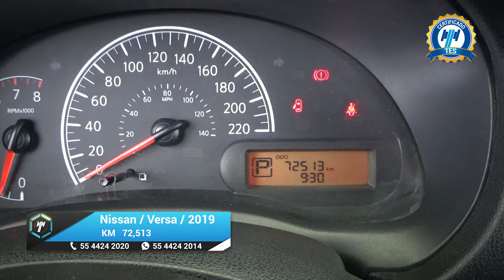Nissan / Versa / 2019 - 21714